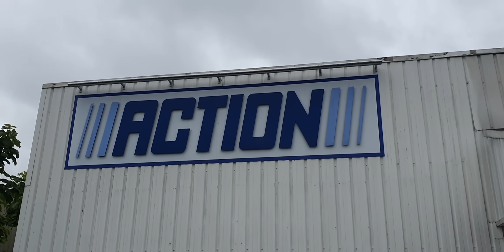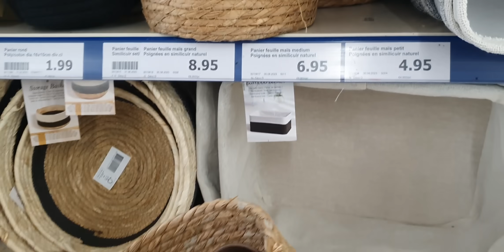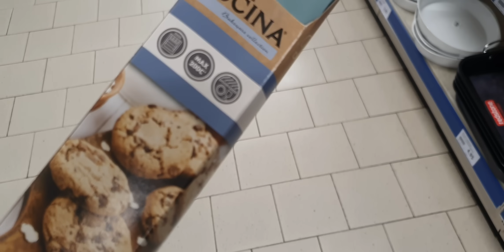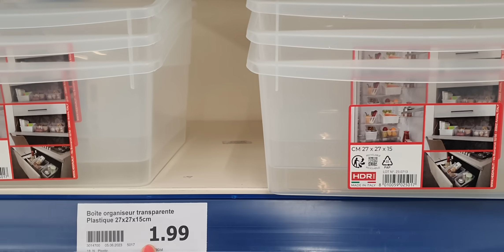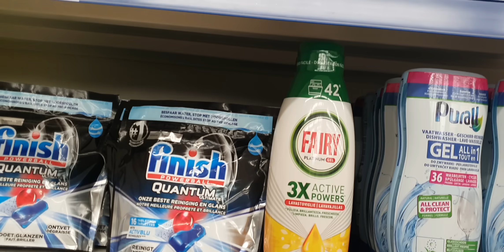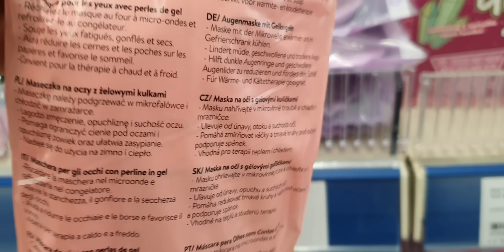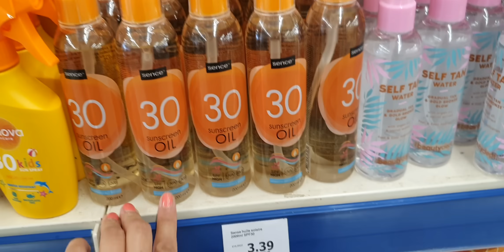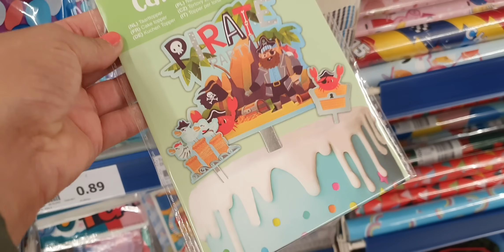ARRIVAGE ACTION - 1 SEPTEMBRE 2023